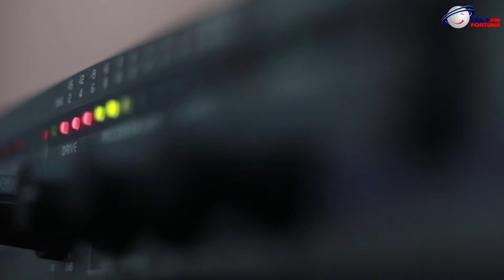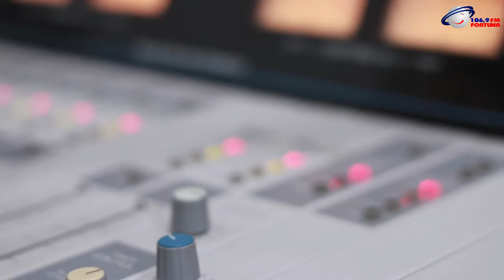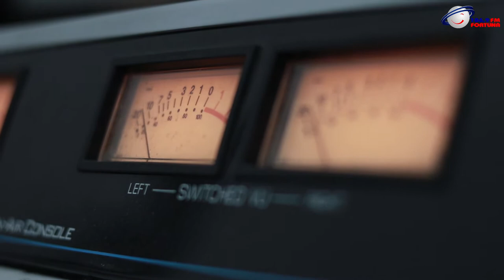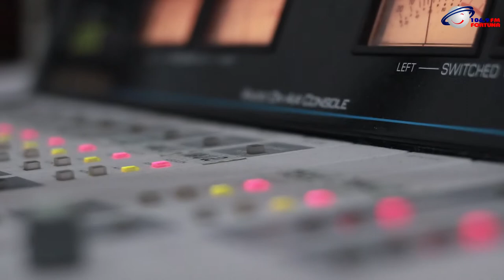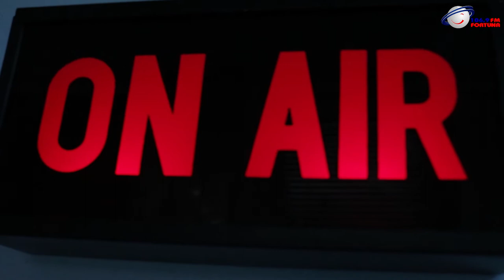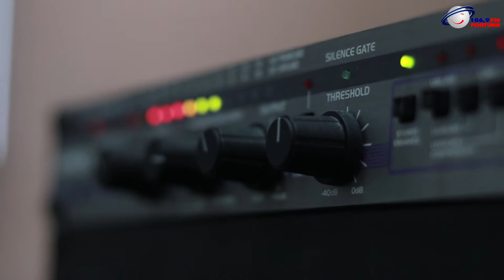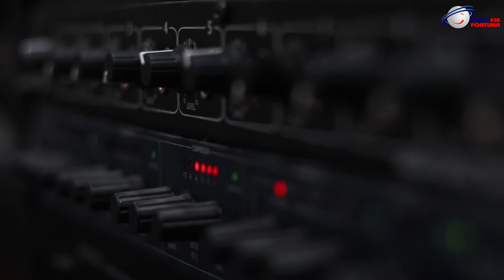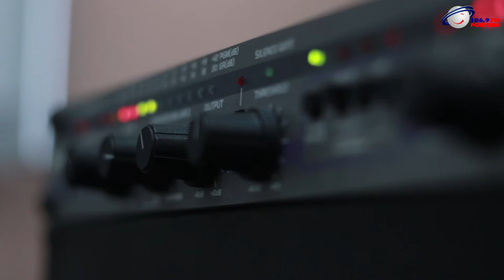Art FM - თიკა ფაცაცია